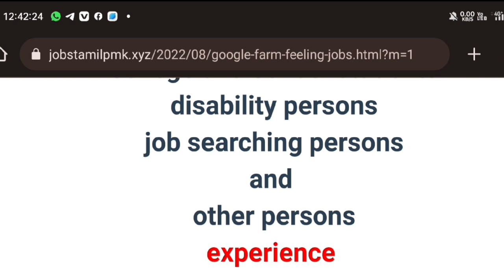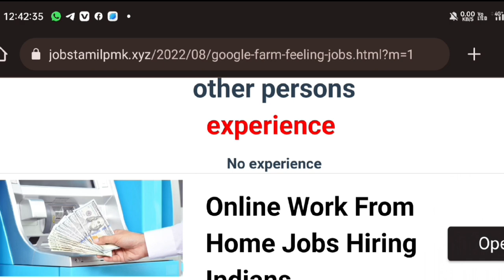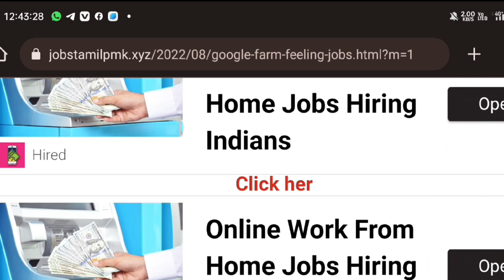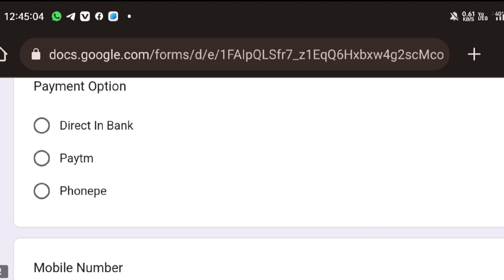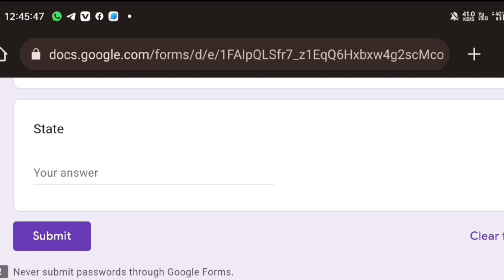1 FORM FILL செய்தால்=Rs.400🤑💲🤑 salary/data entry jobs/mobile free work from home jobs/@jobstamil1800 /